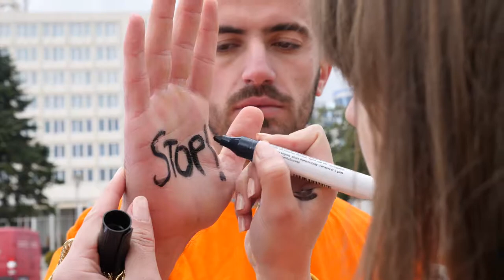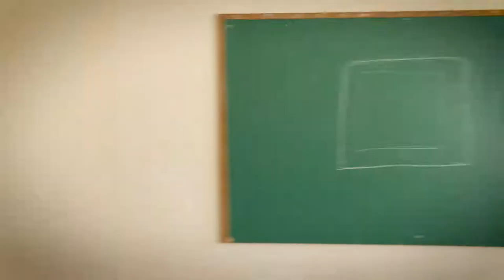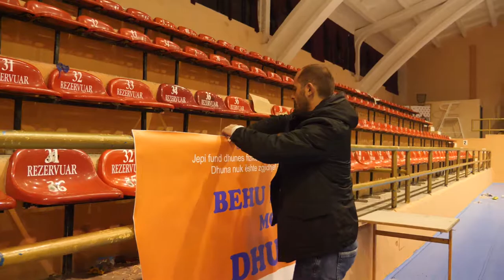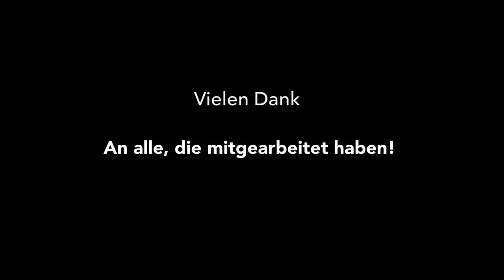Iamaneh Schweiz - Albanien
2018 - Deutsch